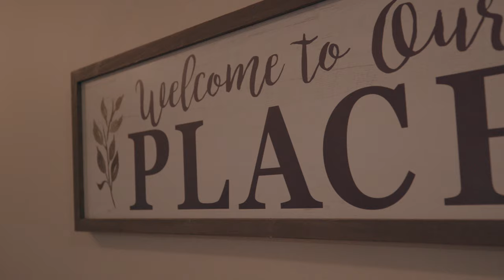Hospice | PeaceHealth Video Series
🎥 Our A-Camera
📷Our B-Camera, the S1H
📷 Our documentary film camera, the GH5
🎦 Wide Angle Lens (16-35)
🎦 Telephoto (70-200)
🎦 Most Used Lens (24-70)
🎦 The most interesting lens ever
🎦 Nifty Fifty
🚀Our Drone
☂️Our best friend for diffusing the harsh midday sun

🎥 See all the Gear We Use!